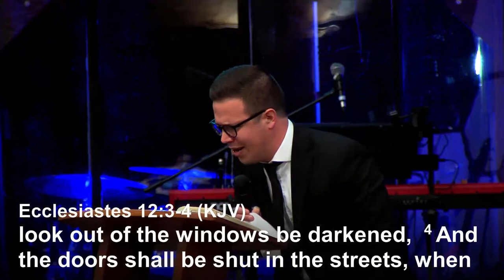Rev. Mark Brown "Regions Beyond Reach" Torch 2023